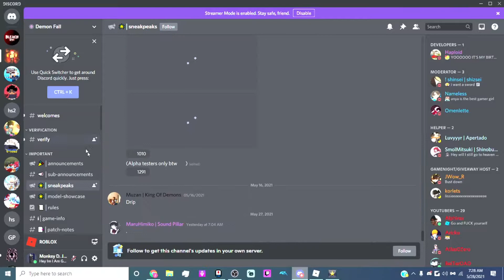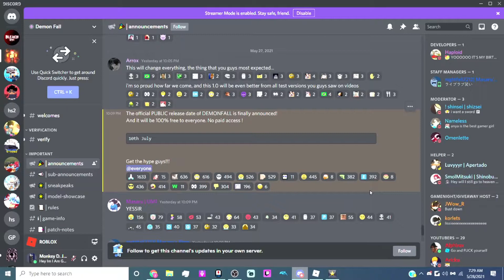Demon fall comeing out at